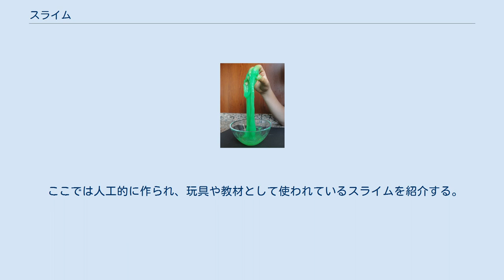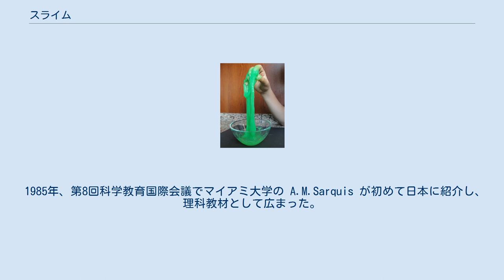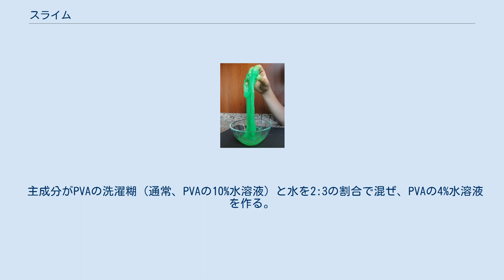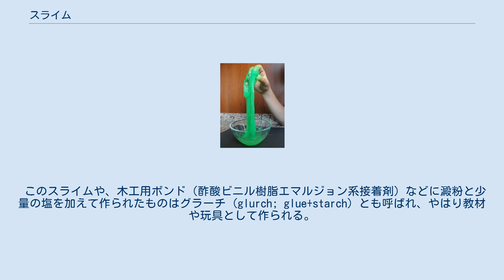スライム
スライム（英: slime）は本来、ある種の性状を持った物質（どろどろ、ぬるぬるしたもの）を大ざっぱに指す言葉であった。
従って粘土や泥などの無機物から、生物の分泌する粘液などの有機物、またそれらの複合体など実に様々なものがスライムと呼ばれる。
 ここでは人工的に作られ、玩具や教材として使われているスライムを紹介する。
 アメリカ合衆国では玩具メーカーのマテルにより、1976年から1979年まで出荷され、発売翌年の1977年だけで約1000万個が売れた。
日本では1978年、ツクダオリジナル（現 メガハウス第4事業部）がマテル社製玩具のスライム状の物質を日本で発売し、同年の報告によれば小学生を中心に250万個が売れた。
当時ツクダオリジナルの責任者だった和久井威によると、ニューヨークのトイショーで見て「インスピレーション」で販売を決めたという。
国内業者向けの内見会での反応はよくなかったが、発表会の報道やテレビ番組「金曜10時!うわさのチャンネル!!」で使われたことで人気に火がついた。
原料の大部分が水であるため、日本での大ブーム時にはツクダが製造に大量の水を必要としたことで、水道局からクレームが来たという逸話もある。
和久井威は、実際の製造は大阪のコルマという化粧品メーカー（製造には化粧品製造用の機器が必要なため）が担当したが、ブームによりコルマで使用する水が不足し、スライム専用の水道管を増設したと述べている。
 この「スライム」は小さなポリバケツを模した容器に収められた、緑色の半固形の物体で、手にべとつかない程度の適度な粘性と冷たく湿った感触がある。
触って遊ぶためだけの玩具であったが、それまでにない新鮮な感覚をもたらしたため大ヒットし、後に様々な類似商品も生まれた。
 そもそもは第二次世界大戦の時にゴムの産地を日本軍に占拠され、ゴム不足となったアメリカで、人工的にゴムを作ろうとして生まれた物であった。
また、アメリカで樹脂から化粧品を製造しようとした過程で作られたとの説もある。
 1985年、第8回科学教育国際会議でマイアミ大学の A.M.Sarquis が初めて日本に紹介し、理科教材として広まった。
ポリビニルアルコール (PVA) は合成糊や洗濯糊の主成分であり、直鎖状の高分子である。
これがホウ砂を介して架橋結合するため、ゲル化する。
代表的な作り方は以下の通り。
 ホウ砂の4%水溶液を作る。
ホウ砂は薬局などで眼の消毒薬として粉末で入手できる。
20℃の水に対する溶解度は4.7g/100g。
 主成分がPVAの洗濯糊（通常、PVAの10%水溶液）と水を2:3の割合で混ぜ、PVAの4%水溶液を作る。
このとき、冷水ではなく熱湯を使うと次の反応がうまくいきやすい。
 2を撹拌しながら、1の水溶液を少しずつ混ぜる（容積比10:1程度）。
 手につかなくなるまでよくこねる。
 澱粉（片栗粉やコーンスターチなど）に水を適量（澱粉:水=3:2程度）加えると、液体のように見えて力が加わると固化する性質（ダイラタンシー）をもった、スライム状の物質ができる。
これはウーブレック (oobleck) と呼ばれ、液体と固体の性質の違いや非ニュートン流体について説明する理科教材として使われている。
 この名前は、アメリカ合衆国の作家ドクター・スースの童話『ふしぎなウーベタベタ』（1949年）に登場する、天から降ってきたどろどろの物体にちなんで付けられた。
 このスライムや、木工用ボンド（酢酸ビニル樹脂エマルジョン系接着剤）などに澱粉と少量の塩を加えて作られたものはグラーチ (glurch; glue+starch) とも呼ばれ、やはり教材や玩具として作られる。